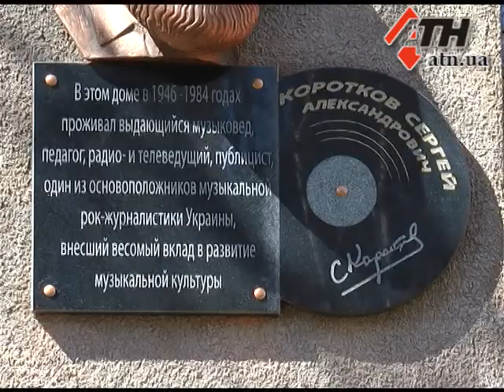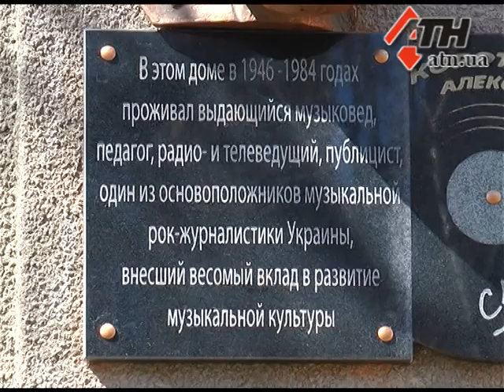07.04.13 - В Харькове открыли мемориальную доску легендарному журналисту